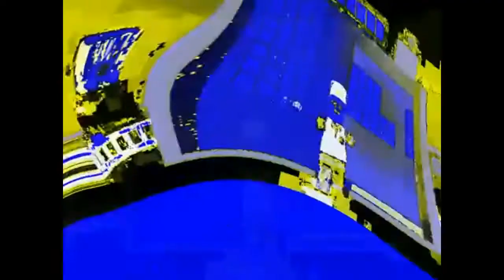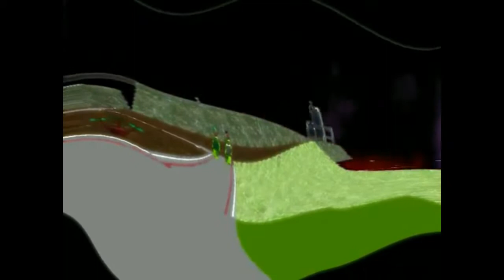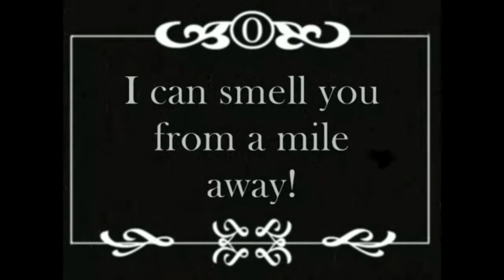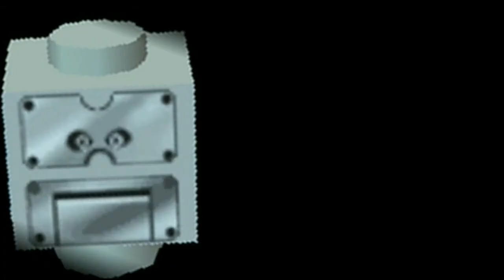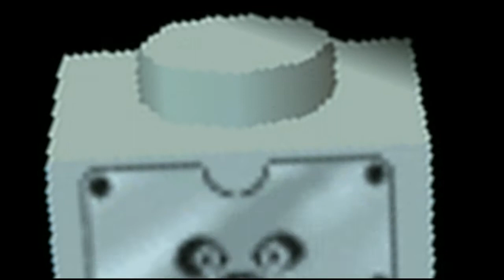LEGO Island: Five Years of Shame [flashing lights and loud sounds]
A bunch of old videos from my old channel. Most of them seemed funny at the time, none of them really hold up, some are totally incomprehensible now. I figured I should keep them around and just stuff them all together into one video, and then upload that to my new channel.

Contents:
00:00 The Infomaniac Downloads DirectX5 (2010/11/23)
This wasn't the first of these sorts of videos I'd made, but the older stuff was so bad it's gone forever now.

05:56 GreenRedBrickYouStay (2010/11/23)
Gentlementlemen edit

07:06 The End Days of LEGO Island (2011/1/16)

10:28 LEGO Island's MMM (2011/1/31)

10:43 It's that creepy Infomanaic's pit (2011/2/2)
this is so unsettling what the fuck possessed me to make this

15:53 The Infomaniac's Pizza High (2011/2/21)
second Lego Island youtube poop. I guess this one was ok. includes the banana phone song, dr who, cdi zelda, and uh i forget the conga song

18:33 Infomaniac goes to heck TEN TIMES SLOW (2011/2/23)
ok i guess i should explain this one, There's a poop out there called "PUT THE BOOK DOWN: Part 20: A Michael Bay Film" by CommanderGwonam  that was part of a way too long tennis match between fucking everyone involving I.M. Meen clips. There was a scene in it where Meen said "Now I'm going to hell!" and then screamed really loudly with flashing lights in his eyes. It influenced the scene in the previous video where the Infomaniac said "Open the door to heck!" and did the same. Then someone made a video called "Meen goes to hell ten times slow" which took that scene and stretched it out, so I did the same.

18:43 Big Brick Bluebook (2011/3/26)

19:10 The Infomaniac's Heightism (2011/3/28)

20:03 LEGO Island in the 1900's (2011/4/1)
YouTube added an effect for April Fools Day 2011 that made videos look like they were from 1911 because fuck I don't know. So then I made this because fuck I don't know.

20:59 The Infoderpiac is the Star of this Film (2011/4/22)
bizarre. morshu audio is from "morshu" by madanonymous

21:12 You Reeka[f Space Debris] (2011/4/22)
weird unused model from Lego Universe. Music: "Space Fantasy" (宇宙幻想) by Mahito Yokota, performed by the Mario Galaxy Orchestra.

22:52 Obey The Infoderpiac... (2011/4/28)
based off some "obey weegee" video which ripped off a Super Mario Land 2 commercial

22:59 I'm thankful that Power Miners is over (2011/11/24)

25:01 Legend of Pepper Skyward Delivery (2012/2/23)
Legend of Zelda: Skyward Sword

25:18 Eggbotnik (2012/3/14)
3rd/4th major YTP, this one I liked at the time but its not that good

26:26 INFODERPIAC THEME (2012/4/1)
apparently this video got sent to Wes Jenkins. thanks Angus.

27:12 Bonky Bricksterbot Zone (2012/4/8)

28:18 You Spin Me Slug (2012/5/5)

28:33 Beware of Dragon Breath's Face! (2012/5/18)
someone was doing a let's play of Robotnik's Mean Bean Machine and thought Dragon Breath's face when he was losing was really disturbing.

29:21 Orson Welles plays Minecraft (2012/5/21)
someone (I think they went by Vinny Van Yiffy or something?) left a comment on a video of Orson Wells's character in The Critic saying they wished someone would make a video of Orson Welles's "Oh what luck" and "green peaness" while playing minecraft, because creepers look like green dicks or something.

29:52 The Infoderpiac has a message (2012/6/1)
LOUD

30:03 The Fresh Prince of the Jail (2012/6/7)
Fresh Prince of Bel Air theme mashed with the Jail theme by Lorin Nelson

30:57 Papa and the Pumpkin (2012/6/8)
from a browser game called Pumkin World

31:33 Enterilos and Returnaxon (2012/6/16)
2007 Bionicle commercials

32:01 Son of Big Brick Bluebook (2012/8/5)

33:17 LICK MY EYE. (dot) (2012/9/13)
done for someone's two-second-video collab

33:20 CATCH THAT BRICKSTER!! (2012/9/24)
an old meme

33:34 thanksgiving (2012/11/22)

33:40 Here's a rhyme for you (2013/3/7)

34:02 Radio/the warm day (2013/6/2)
I don't think I ever actually uploaded this; it was a segment from the third Island poop I mentioned that never got made, and then I was making a shitty text-to-speech reading of a bad LEGO Island fanfic and used that video stretched out as the background for some reason.

38:41 The Infomaniac Lives (2015/7/24)
the last entry, made after a two-year absence from youtube. Music: "Sunrise" from "Also sprach Zarathustra" by Richard Strauss, arranged by Karl Böhm and performed by the Berlin Philharmonic Orchestra for the film 2001: A Space Odyssey

The Infomaniac will return one day...